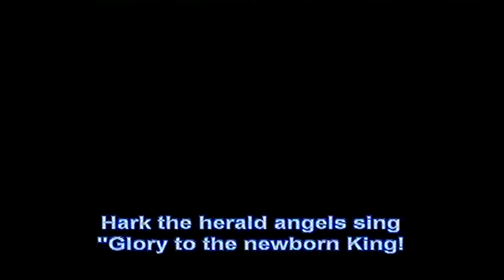Hark The Herald Angels Sing @ Clarissa